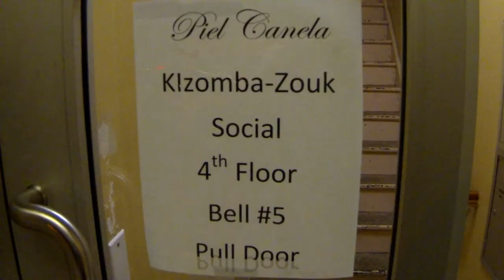Flatiron/Madison Square Park - Flatiron Frolics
Saturday Night Fun on West 26th Street in the Flatiron District